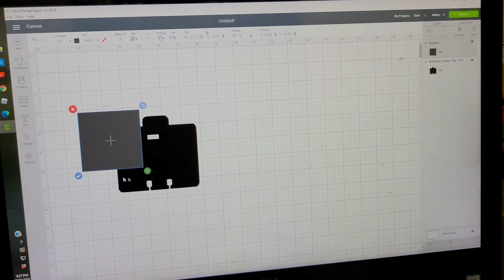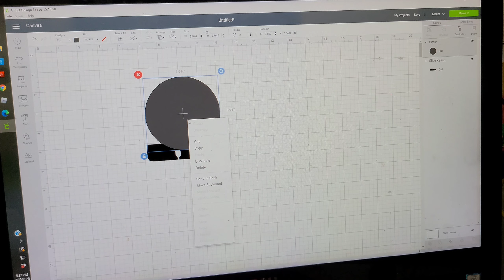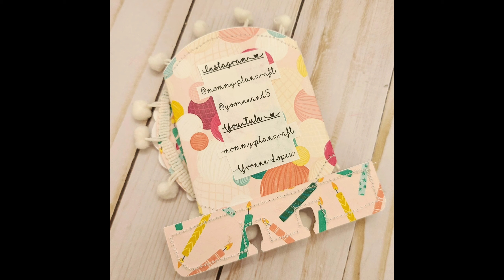Tri Fold Birthday Theme Memory Dex Card Tutorial ft. Pink Paislee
Hello!!! I hope you're having a good day!! Any questions please ask!!

💜 Where I buy digitals

💜Music is from my video editor
🎶🎵 Kinemaster 🎶🎵